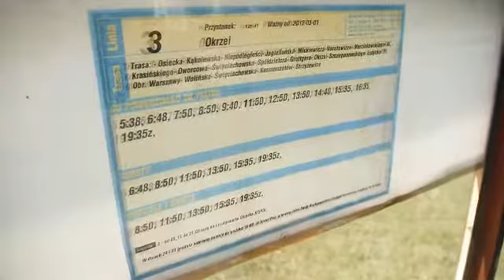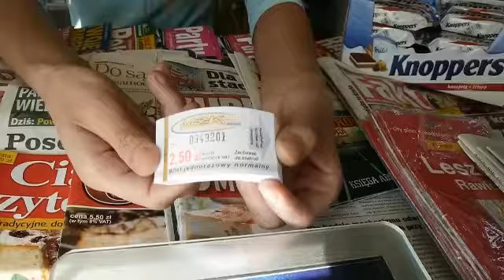Prezydenckie ,,nie'' dla złotówki dla seniora w Lesznie